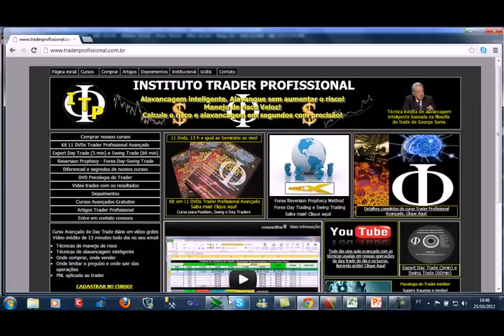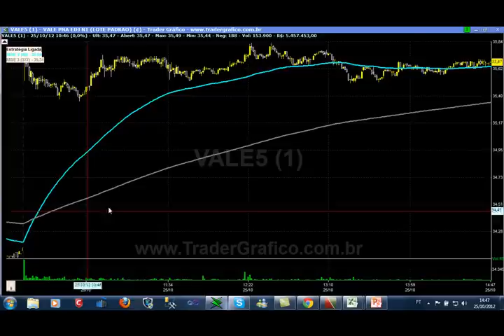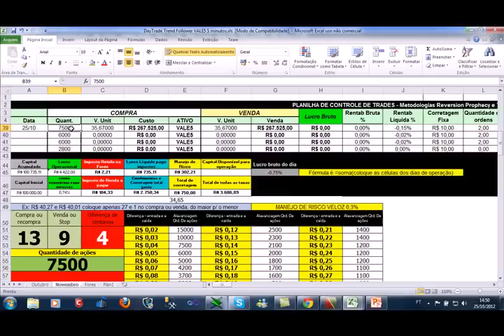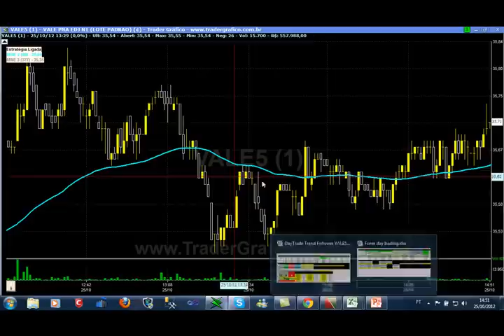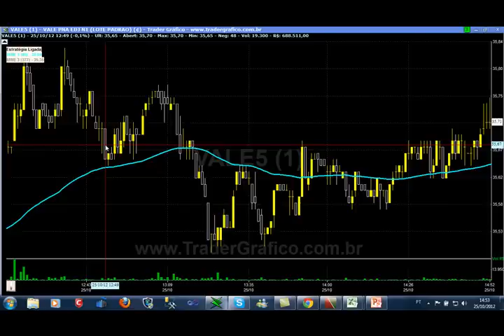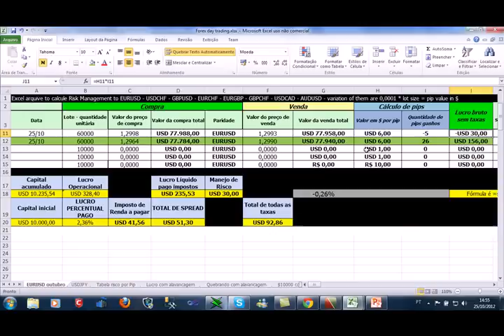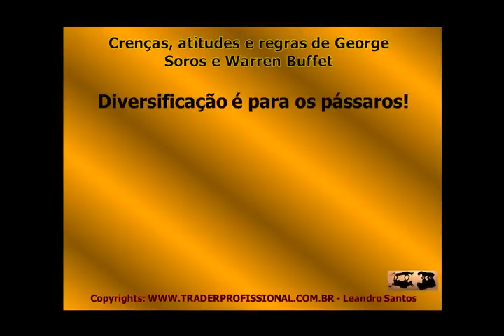Curso de bolsa de valores -0,15% VALE5 day trade 25-10-2012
1 única operação com risco zerada no breakeven. Apenas pagamos o custo da alavancagem -0,15%.